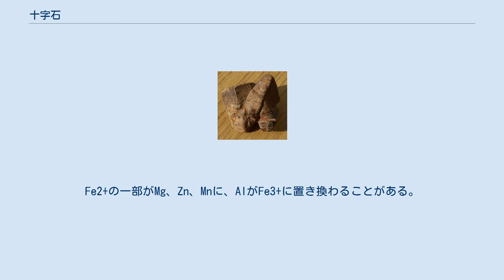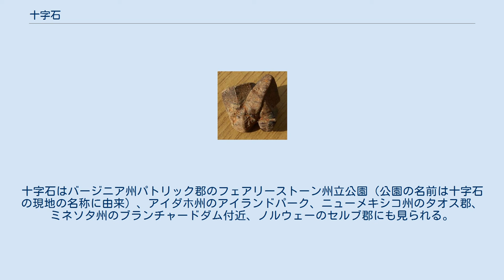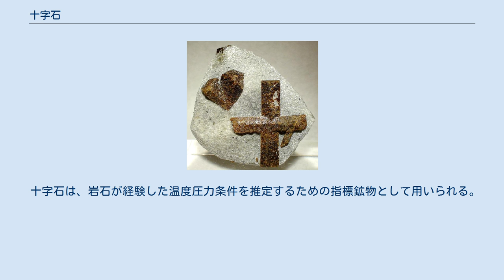十字石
十字石（じゅうじせき、じゅうじいし、英: Staurolite）は化学式Fe2+2Al9O6(SiO4)4(O,OH)2で表される単斜晶系のネソケイ酸塩鉱物である。
赤褐色から黒色で、条痕は白色。
モース硬度は7-7.5。
Fe2+の一部がMg、Zn、Mnに、AlがFe3+に置き換わることがある。
 マダガスカル産の十字石 十字石はしばしば十字状の双晶を形成する。
肉眼で見える大きさの十字石の結晶は角柱状である。
十字石はしばしば斑状変晶を形成する。
 十字石を薄片で観察すると光学的に連続した双晶として見え、1次の低い複屈折を示す。
鑑定はスイスチーズの穴のように見える石英包有物（ポイキリティック石英）と、斑状変晶としての特徴によって行うことができる。
 十字石という名前はしばしば見られる十字状の双晶から名付けられた。
英語名のstauroliteはギリシャ語で十字を意味するstaurosと石を意味するlithosに由来する。
 十字石は、中変成度から高変成度の広域変成岩に産する鉱物である。
鉄礬柘榴石、雲母、藍晶石、曹長石、珪線石と共に産する。
 十字石はジョージア州の州の鉱物であり、スイスのレポンティンアルプスにも産する。
 十字石が最もよく見られるのはジョージア州ファニン郡である。
十字石はバージニア州パトリック郡のフェアリーストーン州立公園（公園の名前は十字石の現地の名称に由来）、アイダホ州のアイランドパーク、ニューメキシコ州のタオス郡、ミネソタ州のブランチャードダム付近、ノルウェーのセルブ郡にも見られる。
 十字石は、岩石が経験した温度圧力条件を推定するための指標鉱物として用いられる。